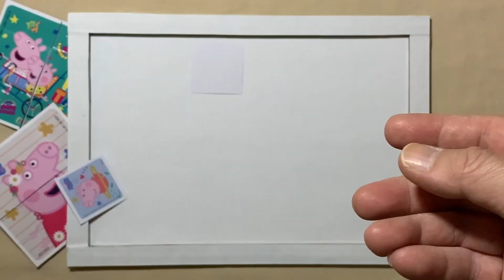Peppa Pig, Friends and the Toaster! | Peppa Pig - puzzle for kids and for fun | Puzzle Lovers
Hello, Puzzle Lovers is with you and today we'll show you how to solve properly a puzzle Peppa Pig, Friends and the Toaster!

We collect only the most interesting puzzles for children with their favorite characters!